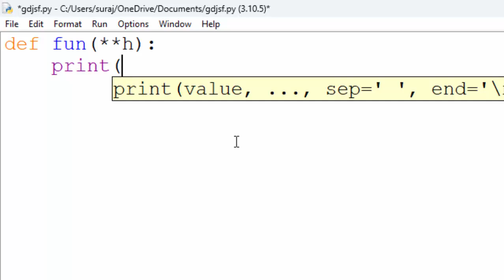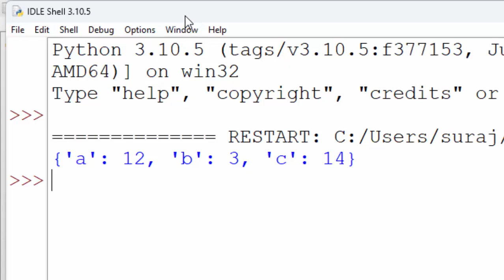Magic with Asterisk symbol in Python@COMPUTEREXCELSOLUTION